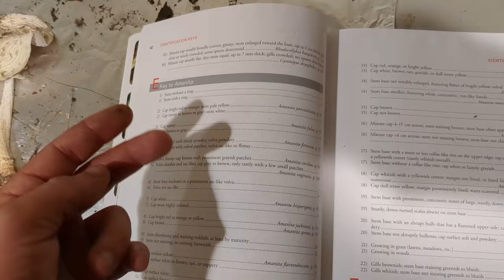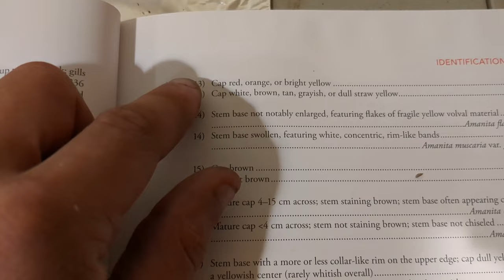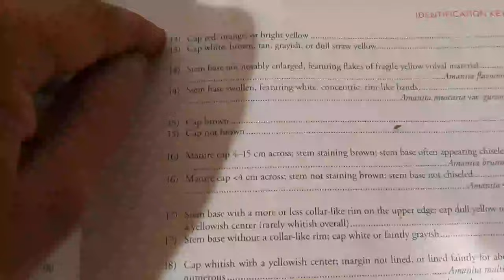Correcting the Record on Amanita muscaria var. guessowii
Hey everybody, let me level with you for a second. So, as the comments were very willing to let me know, I screwed up a lot on my prior video regarding this mushroom. That video has been deleted from my channel, because I hold that scientific accuracy is far and away more important than view counts. If I mess up too bad in this one, just let me know, as it might merit a third reshoot. I'm just very interested in the mycological world, and I want to share some of the scraps I've learned thus far with you all. Have a good one out there folks, and be sure to respectfully let me know of my mistakes in the comment section.